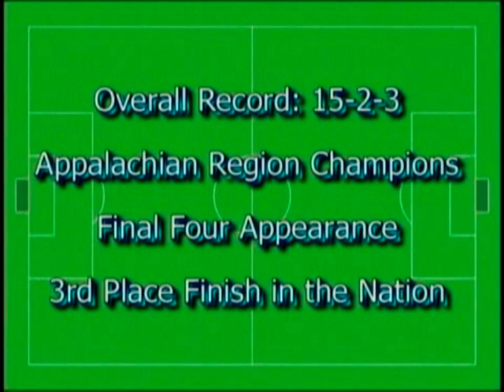LMU 06/07 highlights